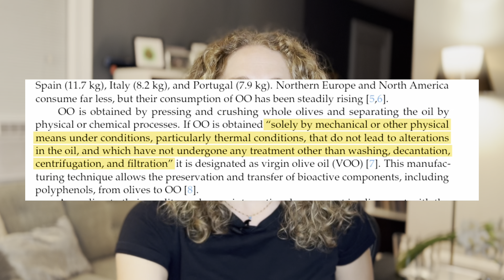OLIVE OIL: doctor decodes VIRGIN vs. EXTRA VIRGIN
🫒 Curious to understand the differences between oliveoil, virgin olive oil, and extra virgin olive oil? Then you're in the right place!!

I'll be sharing with you the a breakdown of the terminology of olive oil, explaining the definitions of these ✨ 3 different types of OO ✨ so you can cut through the confusion and eat the Mediterranean Diet right.

In this video, I'll walk you through a research article and break down EXACTLY what to know about this important oil to include in your Med Diet plan 💫

🥗 Whether you're brand new or a seasoned veteran of this eating pattern, you'll  learn a bit more about the health benefits of olive oil, why it is so important, and most importantly, how to best consume it.

I'll be breaking down for you some important concepts:
✅ What is Olive Oil?
✅ Where does it come from?
✅ What does "virgin" and "extra virgin" mean?
✅ What is the manufacturing process of olive oil?
✅ WHY does olive oil processing matter?
✅ What are the nutritional properties of OO?
✅What are polyphenols?

You'll be walking away from this video charged up and READY to start eating this extremely beneficial diet, so that you can get ahead of your health and thrive.

Check out my fav kitchen tools for applying Mediterranean Diet cooking:
🍋 Large pot set
🍋 Small pot (perfect for sauce!)
🍋 Colander set
🍋 Cooking utensil set (silicone)
🍋 Oven mitt and potholder set
🍋 Blender (favorite for smoothies!)
🍋 Blender (favorite all around)
🍋 Immersion blender
🍋 Small food scale (weighs in grams or ounces)
🍋 If you want to order groceries for delivery
🍋 If you want to order groceries with a SNAP EBT card

Timestamps:
0:00 Intro
0:36 Definitions of OO, Virgin, & Extra Virgin
3:52 Chemistry of OO
4:46 Polyphenols Take Home Message
5:42 Polyphenols Deep Dive
6:52 QUESTION FOR YOU

About Me:
I'm Anna Pleet, MD, and I love teaching people about healthy eating, especially foods from the Mediterranean area. My way of teaching is simple and easy to understand. I want to help you and your family eat in a way that's both delicious and nutritious.

📤 Share this with 3 people who want to learn about healthy eating.

Take care of your health – it will make you feel great! 💫